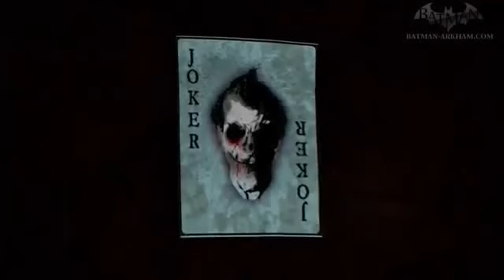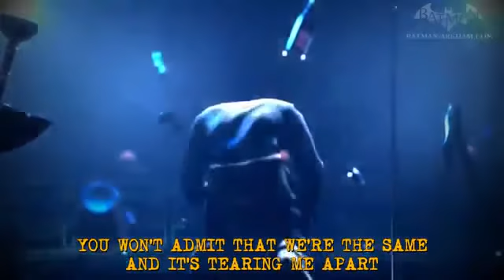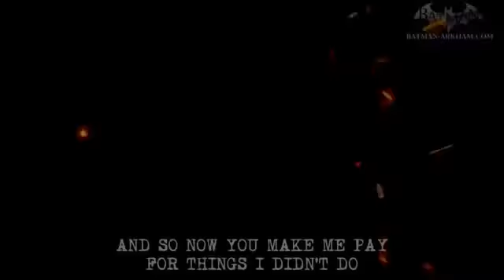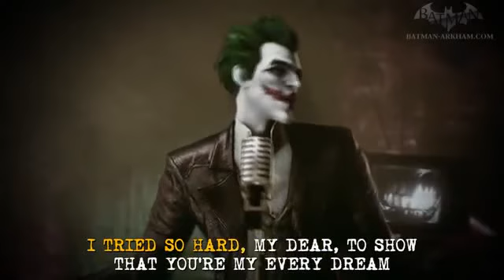21 Nisan 2020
Selam! Bu videoyu Reverse Movie FX ile hazırladım. iOS